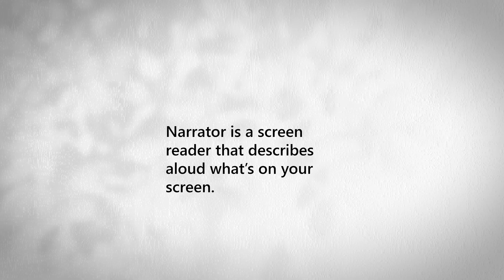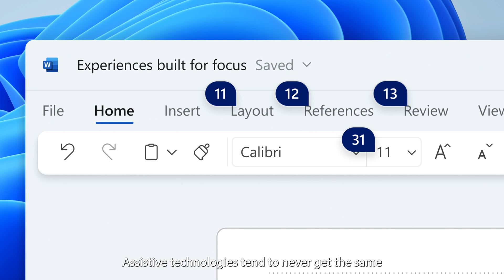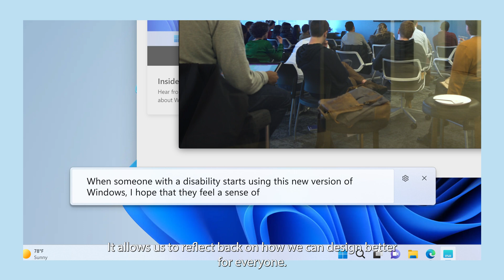Inside Windows 11 Accessibility - Narrator, Live Captions, Voice Access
Watch behind the scenes story of us making Accessibility features like Narrator, Live Captions and Voice Access for Windows 11 2022 Update.
to learn about why and how we built Windows 11.